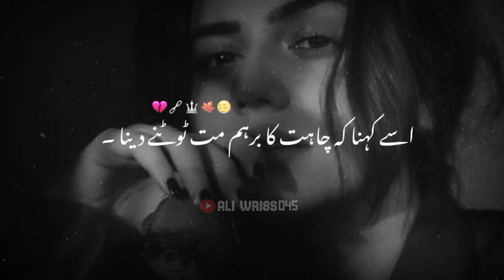Usy Kehna Ke Lot Aao Suna Hai Eid Ayi Hai | Eid Status | In Urdu Poetry | WhatsApp Status